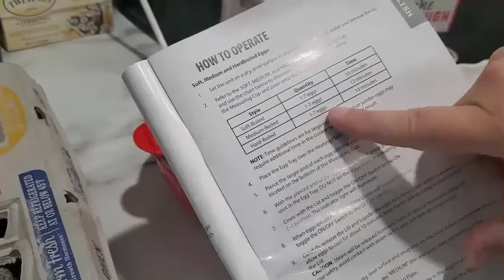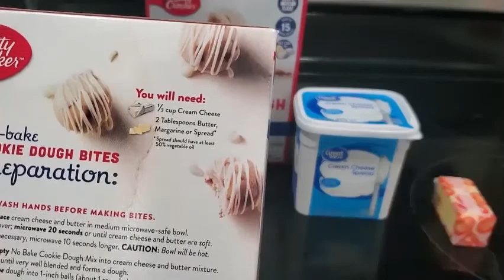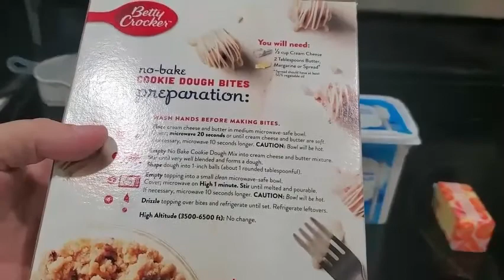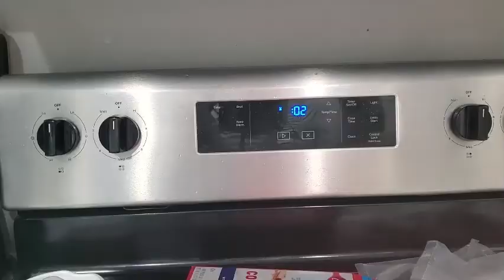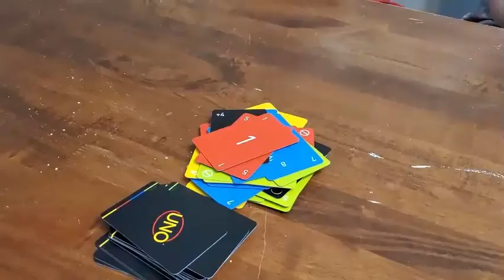July 4th | National Picnic Month VLOG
Hang out with me and my family as we celebrate July 4th and National Picnic Month!